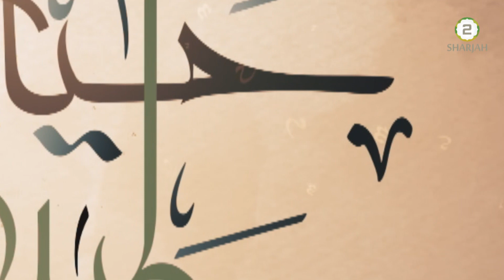Hayyat e Tayyiba - Episode - 117 - تقوا، کیمیای سعادت